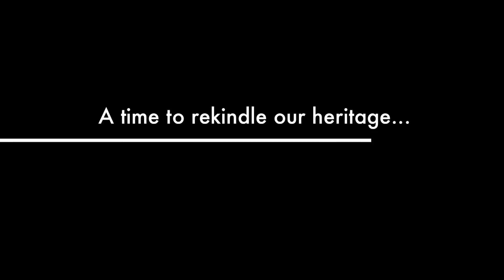OurGeneration Promo Video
The Midwest Asian American Students Union presents its first ever campaign.